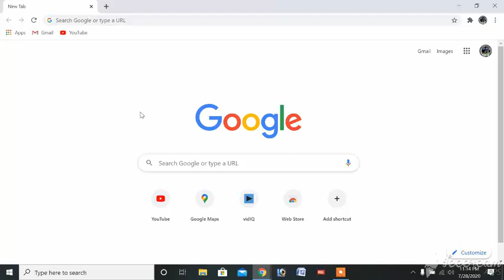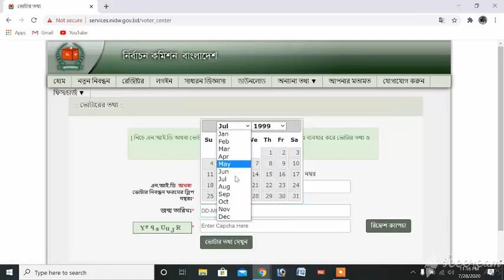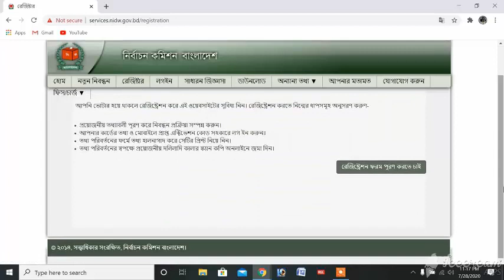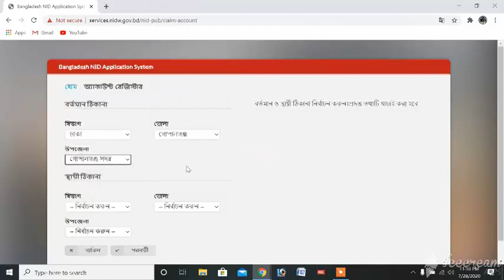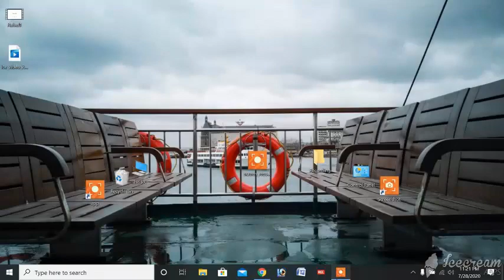Nid Card বের করুন নতুন উপায়ে। National ID Card - জাতীয় পরিচয়পত্র | Original NID ‍Smart card 2020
NID বের করবেন নিজেই
ডাউনলোড করুন অলাইন থেকে